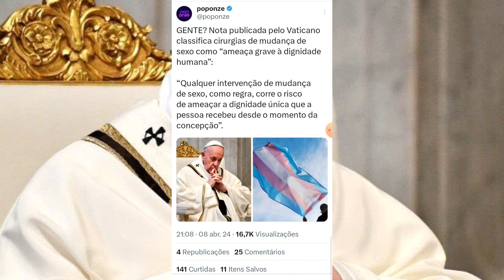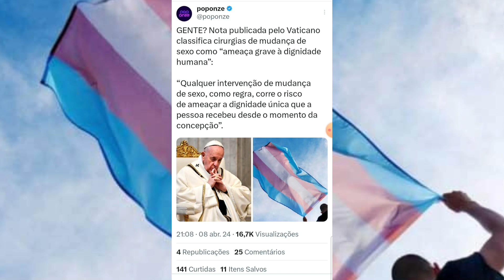💣 RDD Extra: Vaticano Fala Sobre Pessoas Trans e Fala Rende Polêmica Super Preconceituosa!!!